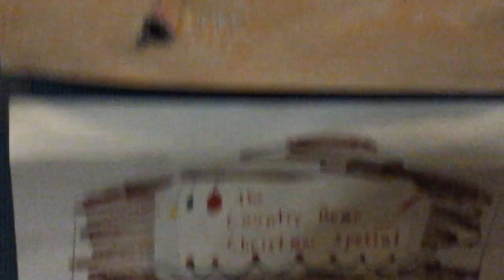Christmas time at Disney house resort! 11/26/15